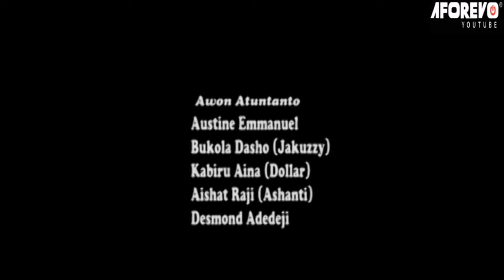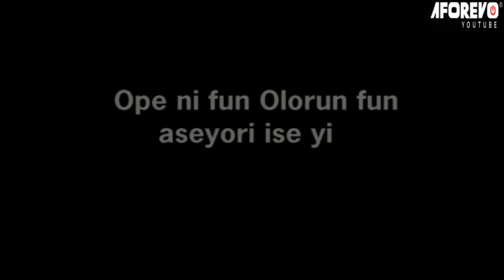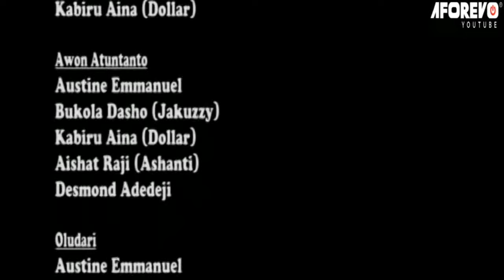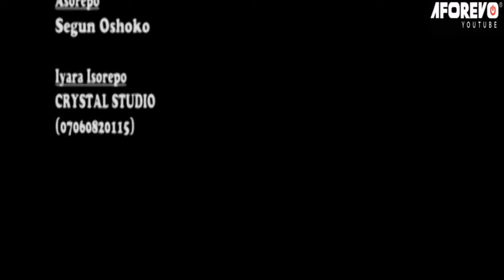Odaran Meji - A Nigerian Yoruba Movie Starring Femi Adebayo | Ibrahim Yekini 'Itele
An Interesting Nollywood Trending Yoruba Movie starring Alapini, Ayo Adesanya, Femi Adebayo Cherry Ayilara, Ibrahim Yekini, Austin Emmanuel, Jumoke Emmanuel.